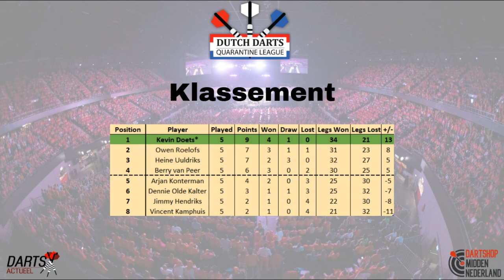HIGHLIGHTS | Dutch Darts Quarantine League Week 5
0:00 - Intro
0:10 - 100-finish Berry van Peer
0:21 - 96-finish Berry van Peer
0:29 - 82-finish Dennie Olde Kalter
0:41 - Matchdarts Dennie Olde Kalter
0:54 - 111-finish Jimmy Hendriks
1:05 - 97-finish Kevin Doets
1:24 - 80-finish Jimmy Hendriks
1:31 - Matchdarts Kevin Doets
1:56 - 108-finish Vincent Kamphuis
2:06 - 68-finish Arjan Konterman
2:13 - 14-darter Arjan Konterman
2:20 - Matchdarts Arjan Konterman
2:30 - 160-finish Owen Roelofs
2:40 - 104-finish Owen Roelofs
3:05 - 105-finish Heine Uuldriks
3:15 - Matchdarts Owen Roelofs
3:32 - Klassement na week 5
3:52 - Programma voor week 6